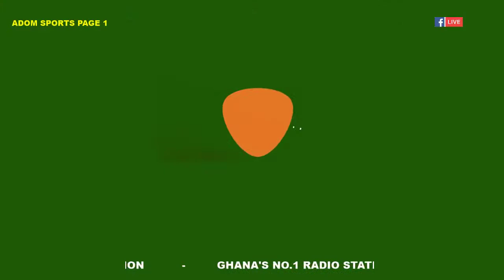ADOM SPORTS PAGE 1 (30-9-19)